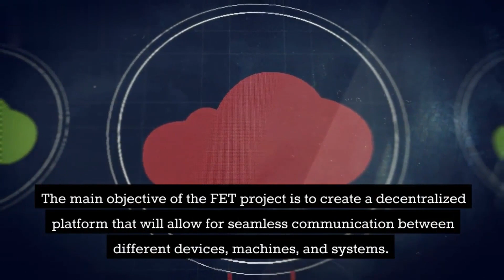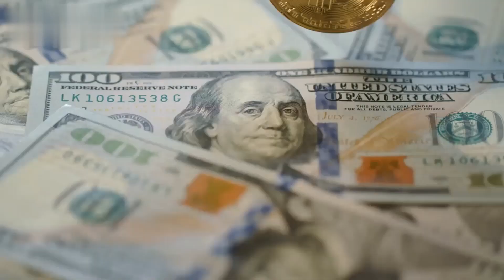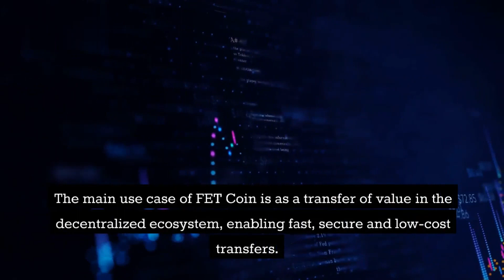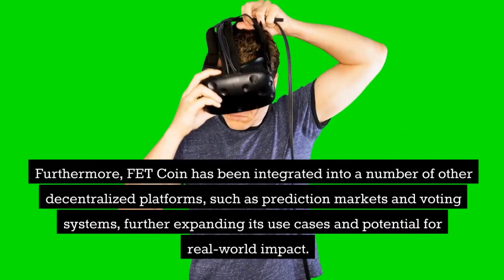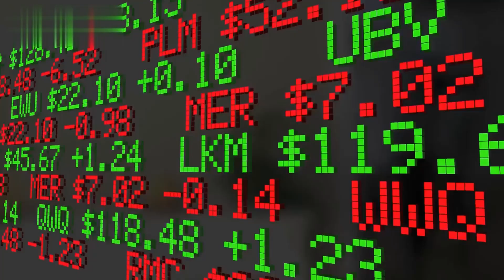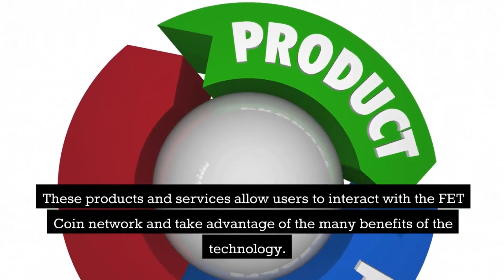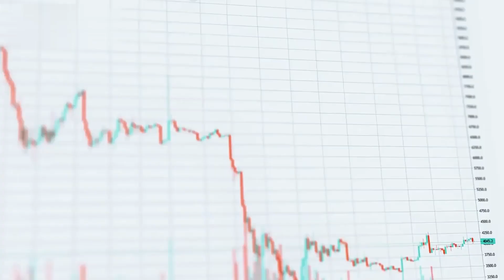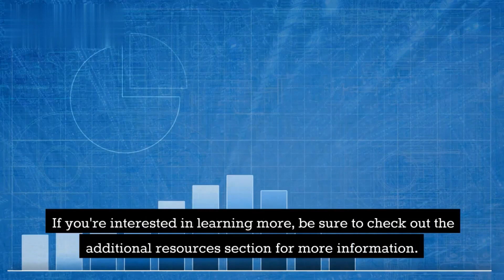All About FET Coin | Definitely Watch Before You Invest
Want to stay ahead of the game in the world of crypto and finance? Don't miss out on the opportunity to make informed decisions and potentially profit from the ever-evolving world of cryptocurrency.

Are you curious about FET Coin? (fetch.ai) Want to know more about this new player in the crypto world? Look no further! In this video, we dive into the details of FET Coin, from its history to how it works and its use cases. We'll also take a look at its advantages, market and trading, community and development, and more. By the end of this video, you will have a clear understanding of what FET Coin is and what makes it unique in the world of cryptocurrencies. Don't miss out on this comprehensive guide!

Looking for a way to maximize your crypto earnings? Look no further! By clicking on our commission-discounted links, you'll be able to trade your favorite cryptocurrencies without worrying about excessive fees. Don't miss out on this opportunity to take control of your crypto investments and start earning more today! Select the exchange you want to register and click!

In this video, we'll be discussing the latest crypto market trends and giving our predictions on the future of Bitcoin. We'll also be covering the basics of crypto trading and providing tips for new investors. Whether you're a seasoned pro or just getting started in the world of crypto, this video has something for everyone.